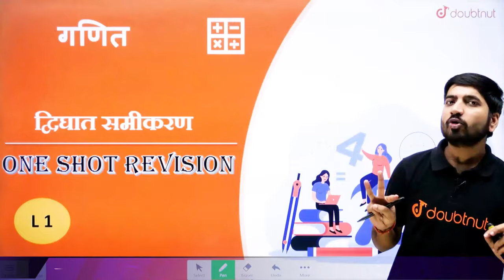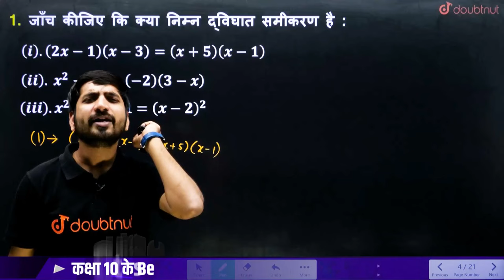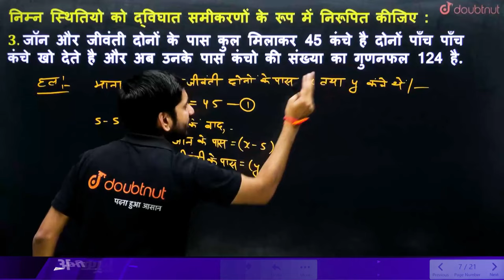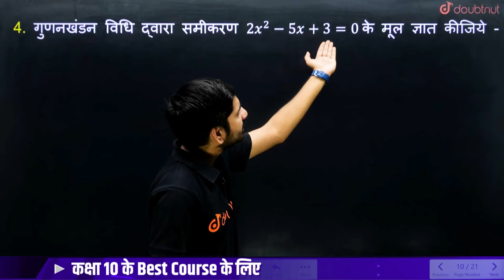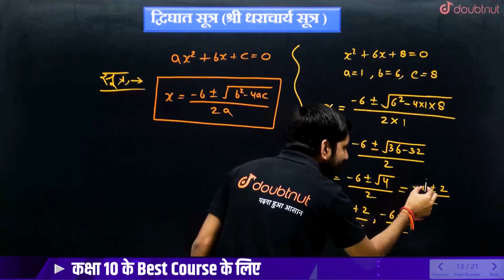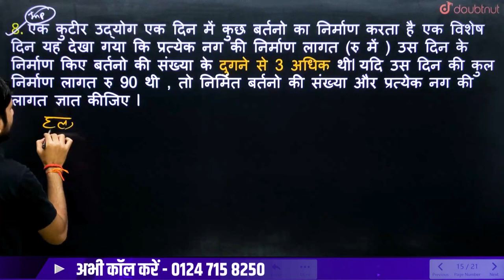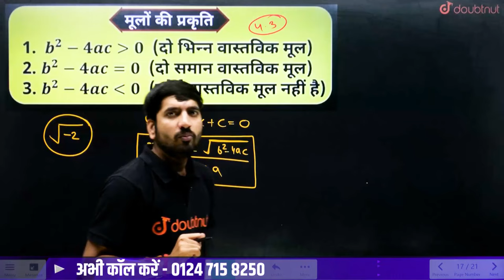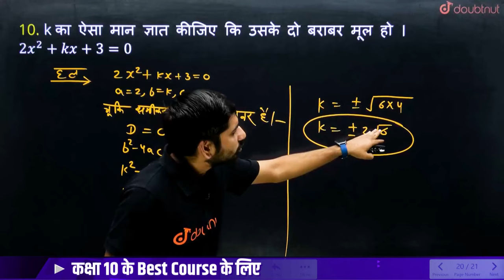Quadratic Equations द्विघात समीकरण | Full Chapter | Class 10 Maths Chapter 4 One Shot Revision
Quadratic Equations द्विघात समीकरण | Full Chapter | Class 10 Maths Chapter 4 One Shot Revision | Quadratic Equations Class 10 Maths Complete Chapter Notes | Quadratic Equations Class 10 Maths Most Important Questions